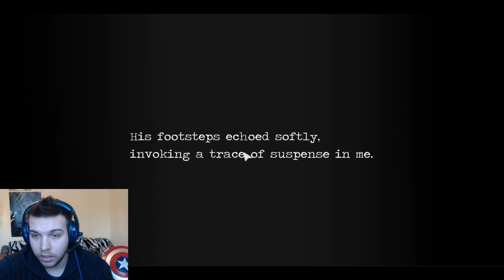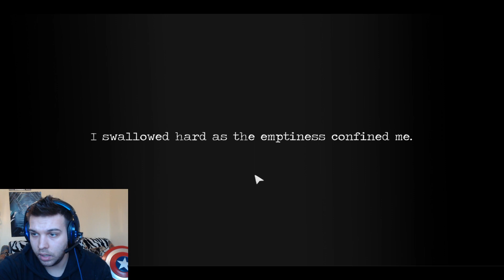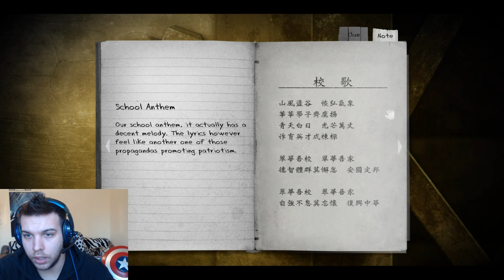Furcsa Történet Detention gameplay #1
Gergőnek Köszönöm a játékot!

Rengeteg kérdés jött a rajzolásrol ha van rajzod amit megosztanál meg teheted facebook oldalra illetve emailbe is elküldheted névvel és ha összegyülik egy pár akkor videóba meg mutogatom.

Ha játékot ajánlanál kommentbe illetve emailbe azt is.